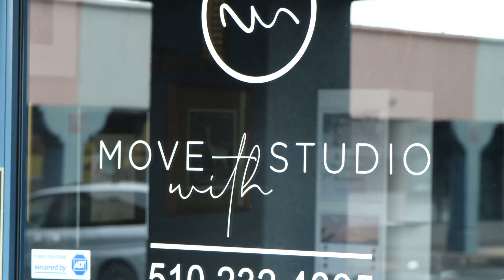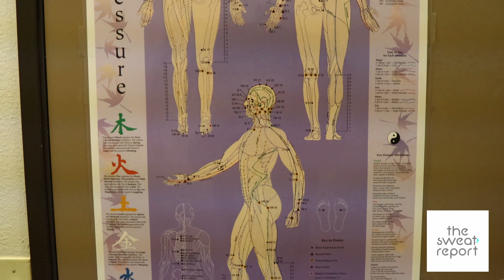SweatReportMoveWithPilatesStudio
The Sweat Report goes behind the scenes with El Cerrito pilates boutique studio, Move With Studio. We talk to studio owner and group fitness trainer, Kelsey about the benefits of pilates, what is fascial stretch therapy and what are the benefits of fascial stretch therapy. She takes us behind the scenes at her pilates studio.